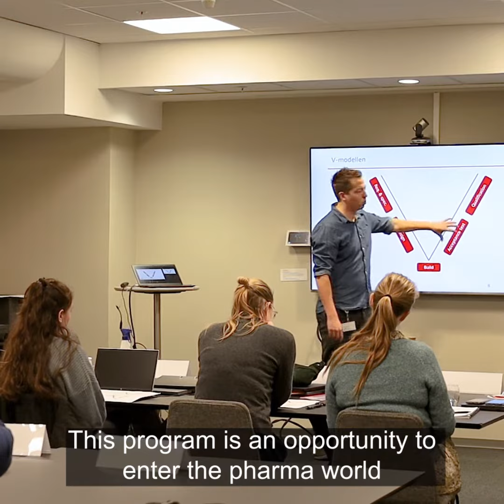NIRAS Life Science Academy - Karoline Westphal Jensen